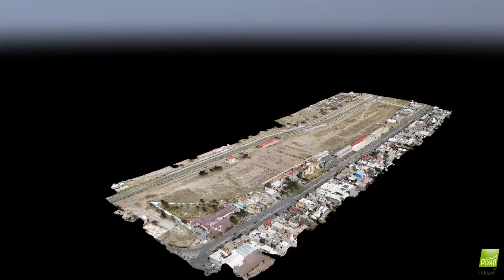ANTIGUA ESTACIÓN CENTRAL DURANGO, DGO. 12 FEB 20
MODELO 3D DE PREDIO URBANO REALIZADO CON DRON DJI PH4 A UNA ALTURA DE 100 M, CON PUNTOS GPS DE CONTROL TERRESTRE.